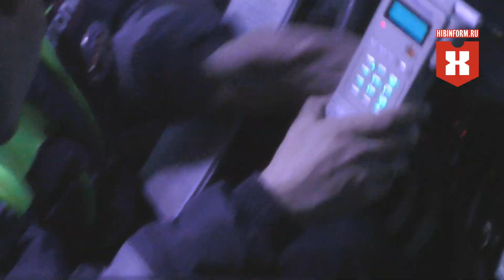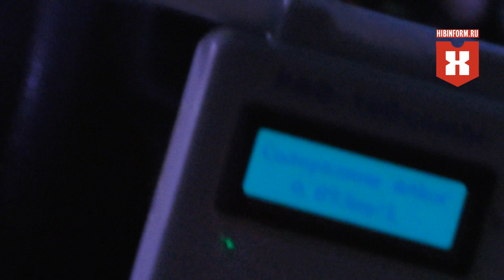Финал приключений пьяных пермяков в Апатитах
Вечером 2 мая двое нетрезвых мужчин за считанные часы дважды познакомились с работой подразделений апатитской полиции. Сначала наряд ППС задержал их за распитие спиртного в общественном месте. Выйдя после составления протоколов из здания МО МВД РФ "Апатитский", товарищи отправились за пивом, а затем — за автомобилем, на котором намеревались уехать в Коашву. Но до посёлка на машине так и не добрались, поскольку были снова задержаны, на этот раз — инспекторами ДПС.